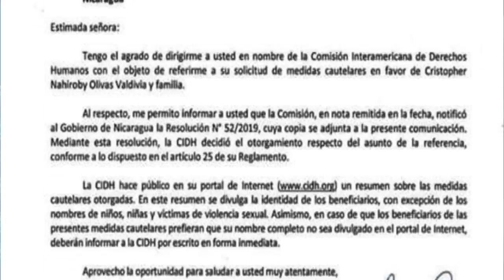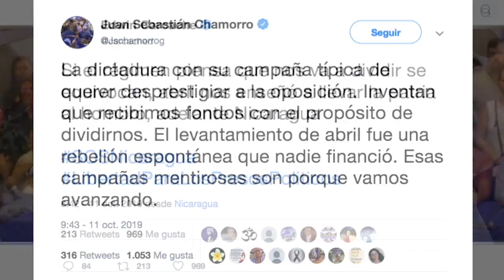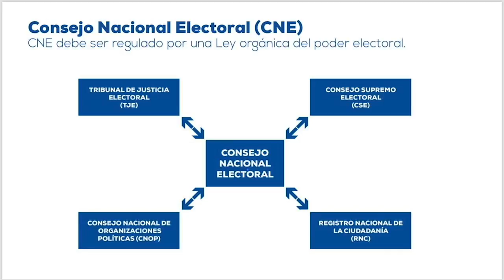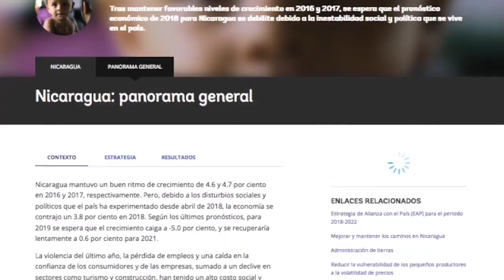Informe | Nicaragüenses protestan ante el BCIE por financiar a Daniel Ortega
Estas son las noticias de la Semana:
1️⃣ Lesther Alemán Regresó a Nicaragua
2️⃣ Policía trata de entrar por la fuerza a la casa de líder universitario de León.
3️⃣ Alianza Cívica denuncia campaña del régimen de Ortega contra ellos.
4️⃣ Fiscalía amplia acusación contra exdiputado sandinista Francisco Sarria.
5️⃣ Informe muestra cómo el régimen de Daniel Ortega ha trasladado la violencia al campo.
6️⃣ Unidad Azul y Blanco presenta nuevo combo de reformas electorales
7️⃣ Protestas en Ecuador llegan a su fin, tras alcanzar un acuerdo con el gobierno.